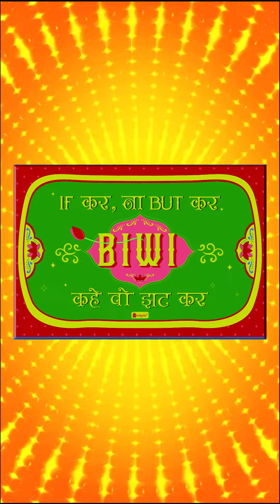Valentine Gift Ideas for Wife | Patni Chalisa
Love knows no bounds! And such are the love-filled gifts from Indigifts, made to make your relationship stronger and your bond special. There is no season or occasion to make your better half feel all over the moon. Get our beautiful ‘Bond of Love’ Gift Hamper and pour your heart on your hearty anytime.